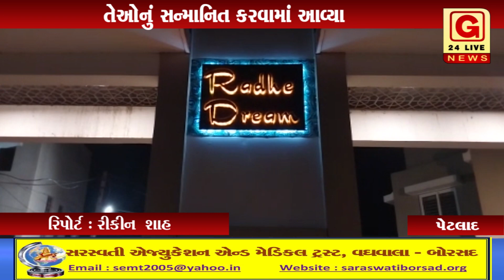પેટલાદ:સિનિયર જજ વિપુલભાઈ પારેખ તેમજનગરપાલિકાના કર્મચારી પરેશભાઈકચ્છી તેઓનું સન્માનિતકરવામાંઆવ્યા